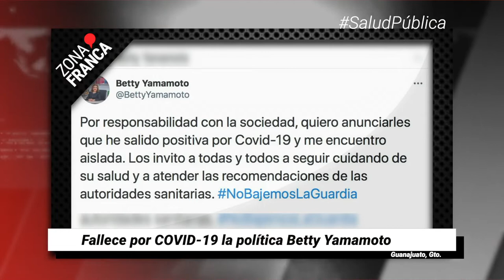Guanajuato prevé llegada de vacunas para adultos mayores este domingo | Breves de la Zona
- FGE está rebasada en la identificación de cuerpos, denuncian colectivos de búsqueda.
- Ambulancias han esperado hasta cinco horas en hospitales para atender pacientes COVID-19.
- Hallan fosas en los límites de Irapuato y Salamanca; retiran a familias de desaparecidos.
- Fallece por COVID-19 la política Betty Yamamoto.
- Comisión Estatal de Búsqueda en León, recorre Barranca de Venaderos, podría haber fosas clandestinas.
- FGE abandona zona de fosas clandestinas; familias van a las búsquedas por su cuenta.
- Guanajuato prevé llegada de vacunas para adultos mayores este domingo.